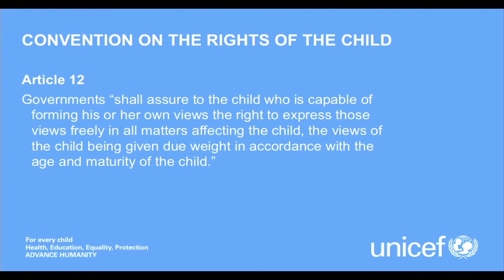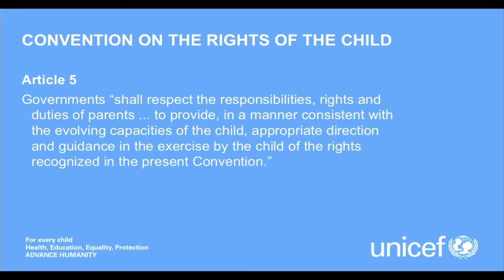Should Children be Given the Vote?: Miles Corak at TEDxWaterloo 2013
A Canadian economist with an interesting question: How to give children the vote.

A professor of economics at the Graduate School of Public and International Affairs at the University of Ottawa, Miles' research focuses on child poverty, intergenerational earnings and education mobility, and unemployment -- all issues that impact what goes on in the homes of many Canadians. His views on social policy, labour markets and family policy concern the well-being of children and how they can become all that they can be, including what rights do children have and what rights should they have?

A sought-after expert in the field, Miles' work is frequently cited in the world's major media including The Globe and Mail, the New York Times, CNN, The Economist, Forbes, Bloomberg Businessweek and The Guardian. It has also been used by governments and public policy think tanks to inform the conduct of policy, mostly recently by the White House in its 2012 Economic Report of the President.